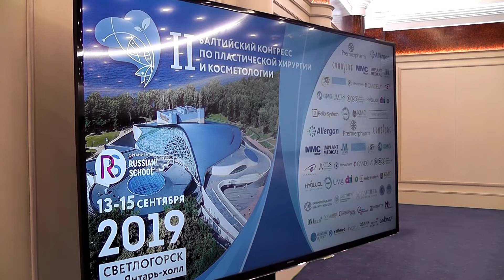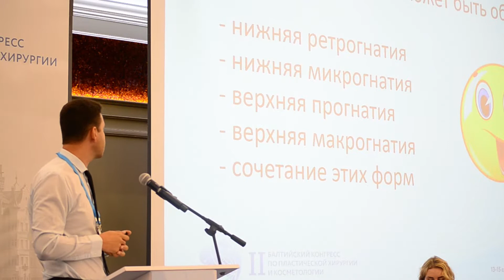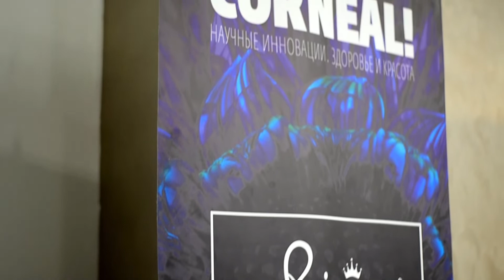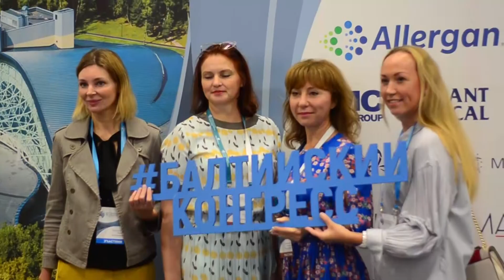II Балтийский международный конгресс по пластической хирургии и косметологии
13 - 15 сентября в городе Светлогорск состоялся II Балтийский международный конгресс по пластической хирургии и косметологии.
В конгрессе приняли участие более 300 врачей со всей России и 50 ведущих спикеров. Насыщенная программа с сессиями по косметологии, пластической хирургии, сессией для руководителей и выставкой ведущих производителей препаратов и оборудования для специалистов эстетической медицины - это только малая часть того, что происходило на протяжении 3-х дней в Светлогорске.
Спасибо организаторам конгресса и всем, кто был с нами на этом замечательном профессиональном мероприятии.